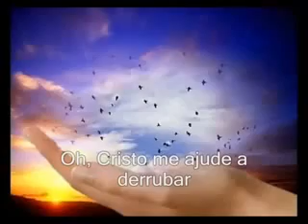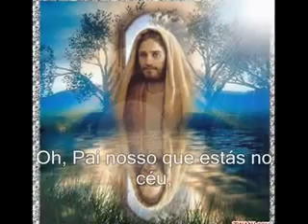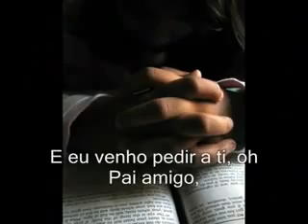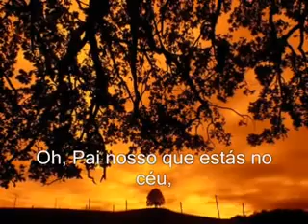Elizabete Lacerda 🎵 PODEROSA FORÇA (Versão Elizabete Lacerda)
Fale conosco e adquira a coletânea musical de ELIZABETE LACERDA, disponível em PENDRIVES, CD's e LINKs para DOWNLOAD: 📲 (WhatsApp) ou 📨 .

Um grupo de jovens de Belo Horizonte, juntamente comigo, adaptou essa canção do querido Willy de Barros- no original: PRECE) para uma apresentação de teatro. Gostamos tanto, que resolvi gravá-la. Sem fins comerciais, mas pela  doçura da melodia e da mensagem.

Obrigada Willy, por emprestá-la a nós! Quando conhecemos a original, não conhecíamos a autoria. Só mais tarde viemos a saber que essa preciosidade era de sua autoria. Perdoe-nos as modificações, mas para o fim que é "evangelizar cantando" cremos que não se chateará.
Grande abraço!